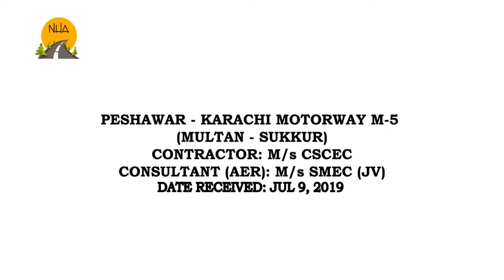Sukkur - Multan Motorway (9th July 2019)